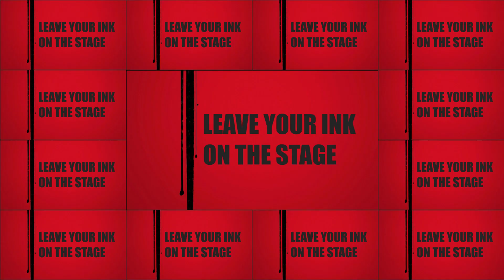A Lyrically Inclined 337, Inc. Sept 20th Poetry Slam Promo (1-Minute)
Ladies and Gentlemen, Lyrically Inclined 337, Inc. introduces a 1 minute September 20th Poetry Slam Promo. To the public, come out and enjoy a night of spoken word poetry, a poetry slam, and a open mic and to the poets, want. a chance to make the 2023 Lyrically Inclined Poetry Slam team? Bring two original poems 3:10 or less and perform them before a live audience to earn points toward making the January 2023 Grand Slam Finals.